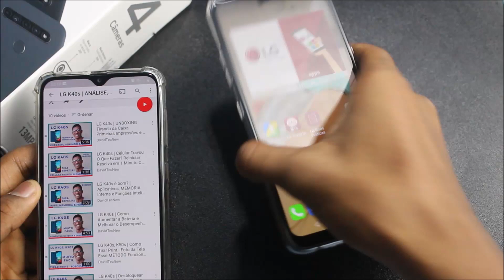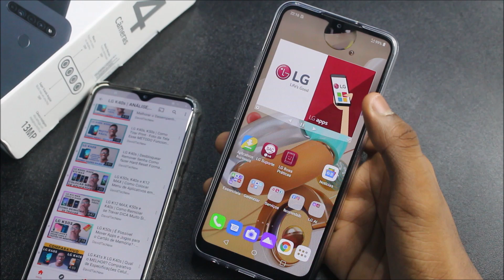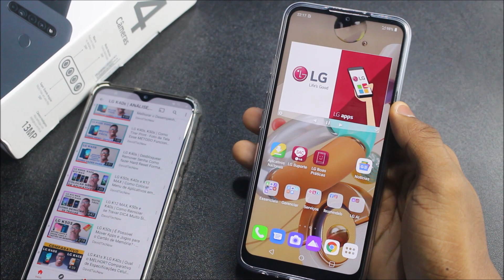LG K40s ou LG K41s | COMPARATIVO (A Verdade que a LG Não te Contou)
🔻🔻 DUVIDO VOCÊ ME VER 🔻🔻
Onde comprar o LG K41s?

Comprando por esses links você ajuda o canal a crescer e trazer novos smartphones para teste. Qual celular você quer ver no canal? Comenta ai ✔✔✔

O K40s é um dos celulares baratos com melhor custo beneficio do mercado, considerado por muitos o melhor smartphone abaixo de 800 reais. O seu mais novo sucessor o K41s tem poucas diferenças, segue as especificações de cada um dos aparelhos:

Ficha técnica do LG K41S:
✔ Tela IPS LCD de 6,5 polegadas (20:9) HD+
✔ Processador: octa-core de 2,0 GHz (MediaTek Helio P22)
✔ Memória RAM de 3 GB RAM
✔ Armazenamento de 32 GB, expansível via microSD (até 2TB)
✔ Câmera traseira quádrupla: 13 MP (com Inteligência Artificial) + 5 MP (ultra-wide) + 2 MP (macro) + 2 MP (profundidade/modo retrato)
✔ Câmera frontal (selfies): 8 MP (com Inteligência Artificial )
✔ Bateria: 4.000 mAh
✔ Dimensões: 165,7 x 76,4 x 8,2 mm
✔ 4G, 3G e Wi-Fi
✔ Conectividade: Bluetooth 5.0 / NFC
✔ Cor: titânio (cinza) e preto
✔ Certificado de Resistência Militar (conta impacto, umidade, temperaturas extremas e vibração)
✔ Sistema operacional de fábrica: Android 9 Pie

Informações técnicas LG K40s
✔ Bateria 3500 mAh
✔ Bluetooth  Sim
✔ Câmera Frontal 13MP
✔ Câmera Traseira 13 MP + 5 MP
✔ Código do Fabricante LMX430BMW
✔ Conexão Wi-Fi, 3G, 4G
✔ Conteúdo da embalagem:
Celular, Adaptador de viagem, Cabo de dados, Fone de ouvido e Manual do usuário
✔ Cor do Produto  Preto ou Azul
✔ Dimensões do Produto (AxLxP) 15,6 x 7,3 x 0,8cm
✔ Dual Chip Sim
✔ Expansiva até MicroSD até 2TB (Não Incluso)
✔ Modelo LG K40s
✔ Operadora Desbloqueado
✔ Polegadas da Tela 6.1 "
✔ Processador Octa-Core 2.0GHz Media Tek MT6762
✔ Resistência à água Não
✔ Resolução da Tela HD+ FullVision Narrow Notch
✔ Sistema Operacional Android Pie 9.0
✔ Tamanho da tela 6.1 "
✔ Tipo de Tela TFT FHD
Informações complementares:
✔ Cor Preto
✔ Marca LG
✔ Quantidade de Chips Dual Chip
✔ Resolução da Câmera Frontal 13 MP
✔ Resolução da Câmera Traseira 13 MP

LG K41s ou K40s qual comprar
celular bom e barato 2020
K40s vs LG K41s diferenças
LG K41s vs K40s vale a pena comprar
lg k40s dicas e truques
lg k41s dicas e truques